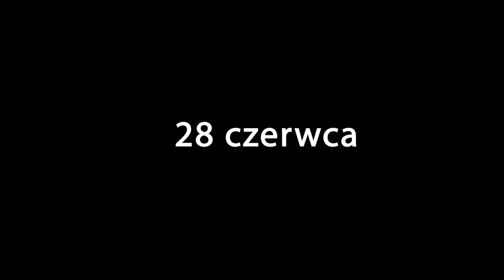Tede, Grubson, Sokół, Diox, Bisz, Te-Tris zapraszają: J-ro Tha Alkaholiks 27.06/28.06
Wystąpi pochodzący z Los Angeles w Kalifornii J-Ro of Tha Alkaholiks, dobrze znany wszystkim fanom West Coast'u, serdeczny przyjaciel Korupta i Daz Dillinger'a z Tha Dogg Pound, Snoop Dogga, Ice Cube'a, KRS-One czy Too Shorta.
Przed nami prawdziwa klasyka gatunku, jak zapowiedział sam raper: "I have a show with all the Classics!".

ORGANIZATOR:
HipHopHeadz.pl
BIG idea!